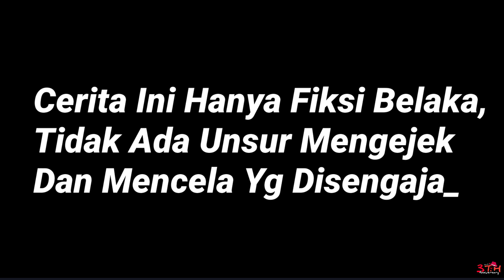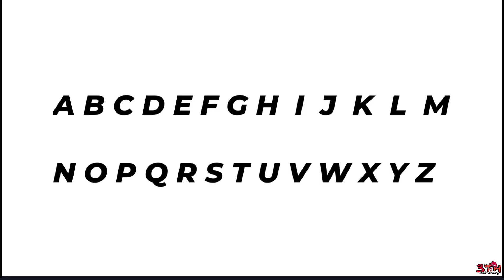"Dungeon Clarity" Eps 7 : Berjuang Sampai Akhir! | GCMS Indo | Story By : Gacha Fire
Halo Teman² Apa Kabar Pasti Baikkan ;)

Dungeon Clarity Adventure Series Adalah GCMM Series Menceritakan Tentang Seorang Pemuda Bernama "Reza" Yg Ingin Membeli VR Seperti Teman Temannya Yg Lain,Dia Bekerja Keras Agar Bisa Membeli VR Tersebut,Namun Setelah Dia Memainkan Salah Satu Game Tersebut Dia Terjebak Dan Tidak Bisa Keluar Dikarenakan Tidak Membaca Buku Panduan,Akhirnya Dia Bertemu Sama Player Lain Yg Memiliki Nama Palsu Yaitu "Rossa" Mereka Akan Menjalani Petulangan Itu Dari Sekarang !

Saksikan "Dungeon Clarity Adventure Series" Setiap Ahad

Karakter :
-Karina (Real Life)
-Grim (Avatar )
-Crit Rage (Avatar)
-Unyu-Chan (Avatar)
-Bearxx (Avatar)

Story By : Gacha Fire(Me) Original(?)